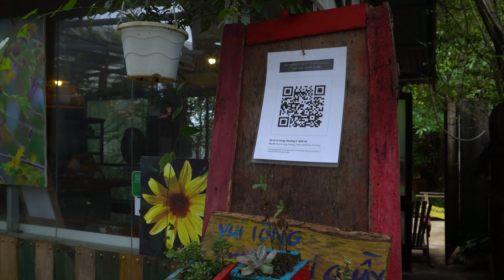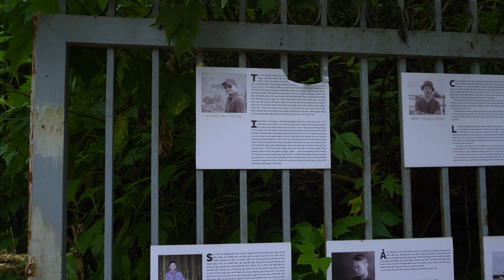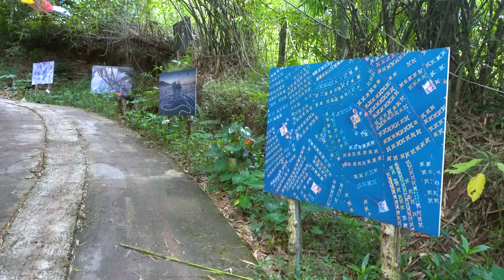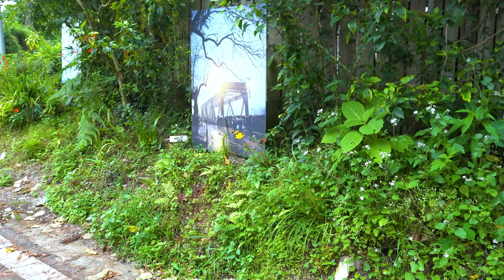Stop and Go - Quán cafe đậm chất NGHỆ THUẬT tại Đà Lạt| Lạ Đà Lạt - Ladalat LẠ - LAVANY - LA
Chia sẻ những điều bạn biết về Đà Lạt tại Nhóm YÊU ĐÀ LẠT